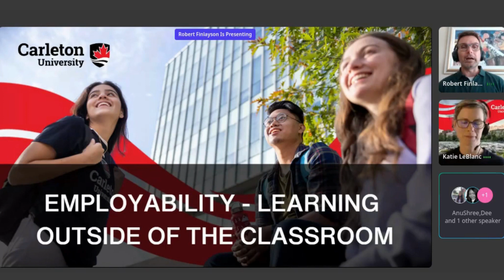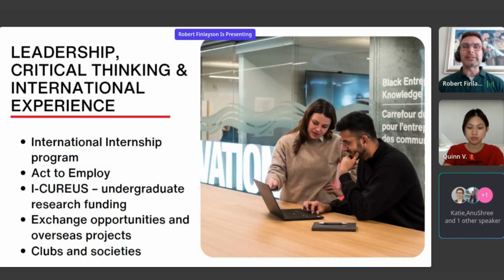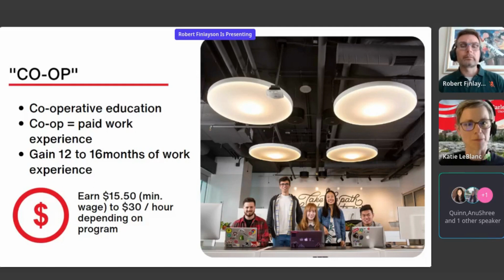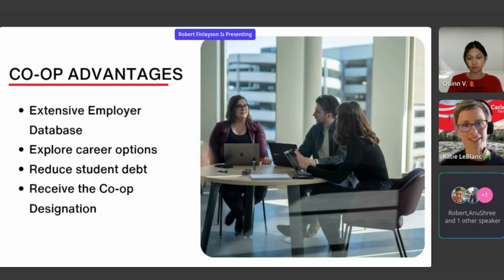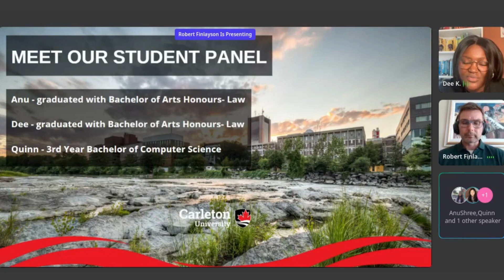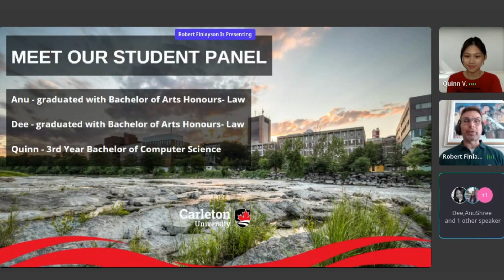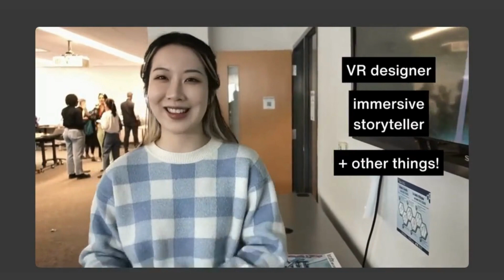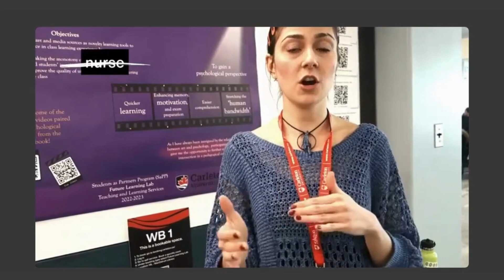International Open House Replays – Employability - Learning Outside the Classroom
Watch a replay from "Your Life At Carleton: 2023 Open House for International Applicants," held virtually on April 22, 2022.

To see all replays from the International Open House International Open House Replays – Residence & Student Life